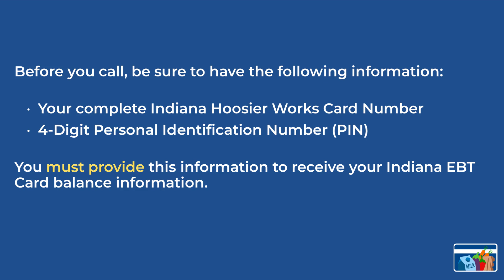Indiana EBT Balance Check Instructions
Are you looking for help with how to check your Indiana Hoosier Works Card?

If so, you're in luck! This video will explain the three ways you can complete the Indiana EBT Balance Check.

We will walk you through step-by-step instructions to check the balance of your Indiana EBT Card benefits.

The Indiana EBT Card is used for delivering food stamps and cash assistance benefits to recipients.

For more help with the Indiana EBT Balance Check, including answers to some of the most frequently asked questions, read our complete article

To check your Indiana EBT Card balance online via the Connect EBT website, click this

The Indiana EBT Phone Number to check your balance is 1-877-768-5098.

Want to save even more with your EBT Card? 💳

Don't forget to take advantage of exclusive discounts and offers only available to EBT Cardholders & Food Stamp Recipients! 💵

✅ Get a FREE Android Smartphone & FREE Unlimited Talk & Text Phone Service with TruConnect!
Plus, you could qualify for FREE Amazon Prime!

✅ Add your EBT Card or P-EBT Card on Amazon to buy Groceries - NO MEMBERSHIP REQUIRED:

✅ Get 30 days of Amazon Prime for FREE + use your EBT or P-EBT Card to shop online!

✅ Use your EBT Card Online at Amazon Fresh and get FREE 2-day delivery!

✅ Pay with EBT SNAP on Instacart & get FREE grocery delivery or pickup on your first 3 $35+ EBT orders.

✅ Use your SNAP EBT Card to shop online at Walmart for grocery delivery or store pick-up!

✅ Get a FREE $30 when you join Rakuten and start earning free cash back at your favorite stores!

Get a complete list of all the SNAP EBT Discounts by State, including free admission to museums, zoos, aquariums & more! ⬇️

In addition, Food Stamps Now is a reader-supported community. We thank you for your continued support!